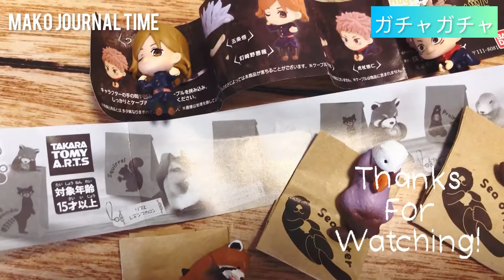【ガチャガチャ】いっぱい食べる動物が好き | 呪術廻戦 Jujutsu Kaisen【Capsule Toy】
Hello! Makoです!
Capsule Toys haul video!

BGM
Lights by Roa

【マスキングテープ】Organize Masking Tapes | MT Masking Tape Collection | Mako Journal Time【作業動画】

【シール収納】Organize Stickers Collection with me |シール収納 の作り方 | Mako Journal Time 【ダイソー 】